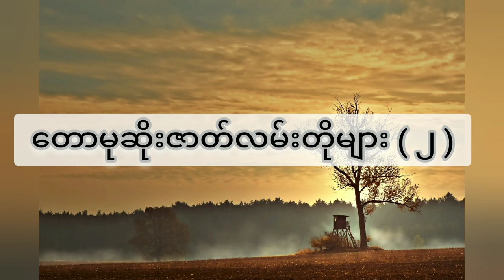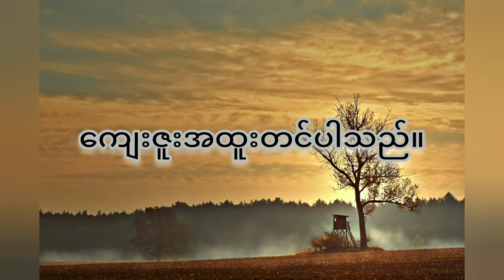တောမုဆိုးဇာတ်လမ်းတိုများ ( ၂ )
မုဆိုးဇာတ်လမ်းများ # horrorthemesmyanmar